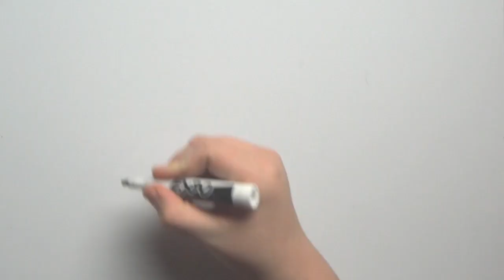The Cobble Haters - Season 5 - Part 12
Four warriors of Minecraftia take on the world of Minecraft with one huge rule... No Cobble... In anything!

▲  General Information
Currently, I create videos on my custom-built computer that has an i7 2600k processor, 16GB of RAM and a GTX 580 graphics card. I record my console gameplay using the Blackmagic Intensity Pro capture card which I later edit using Adobe Premiere Pro CS5.5. I also use Audacity and Adobe After Effects for additional post-production work. I currently use a Blue Yeti microphone. I am an entrepreneurial geek who is running a non-profit organization in my home state of Pennsylvania. I enjoy chicken.
▲  Video Credits